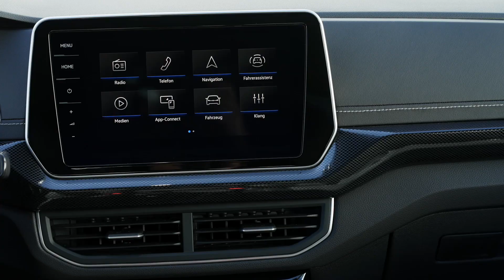Volkswagen reveals New 2024 T-Cross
major update for the successful compact SUV with 3 main ideas.
One is: Initial pictures and facts for the enhanced generation, which will be launched on the market at the beginning of 2024.
two are: Improved material quality and overall design of the vehicle interior as well as technical features reflect customer feedback.
three are: Optionally available Travel Assist assist system permits semi-automated driving.
In terms of design, the sporty style of the T-Roc R is adorned by Volkswagen both outside and inside the car. The front-end layout features a new grille, powerful front bumper as well as the “R” logo on the grille, on the sides of the body and on the tailgate. Exhaust system with impressive 4-circle hood. The T-Roc R is equipped with standard 18-inch Spielberg alloy wheels, while optional 19-inch Pretoria gray graphite wheels, shod with 235/40R19 tires. LED headlights, LED taillights and "Digital Cockpit" as standard. The significant upgraded basic version of the T-Cross will now include features such as the new LED headlights (instead of halogen), new LED taillight clusters, a multifunction camera, Dynamic Road Sign Display, the Digital Cockpit, and a new, free- standing infotainment display for all versions. The next step up is the Life version, which includes, for example, new 16-inch alloy wheels and a leather multifunction steering wheel. The top versions are the Style (for more elegance) and R-Line (with sporty accents) specification packages. The new T-Cross models are powered by the well-known, efficient TSI engines from Volkswagen. Volkswagen T-Rock R uses a TSI, I4 - 2.0 gasoline engine, producing a maximum capacity of 300 horsepower and maximum torque of 400 Nm, with a 7-speed DSG dual-clutch automatic transmission and drive system. 4 wheels 4MOTION. This is also the engine used for Volkswagen Golf R. T-Rock R can accelerate from 0-100km / h in 4.9 seconds, before reaching a maximum speed of 250km / h.